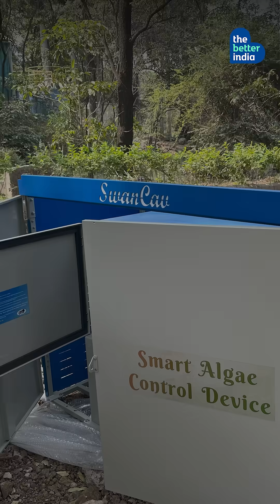This Solar Floating Device Can Keep India’s Lakes Alive!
Over 70% of India’s urban lakes are choking on algal blooms — killing aquatic life and poisoning water. But SwanCav by Prasino Tech is changing that.

This solar-powered floating device uses ultrasonic waves to stop algal growth—no chemicals, no labour. It revives lakes in just a month, cutting blooms by 90%!

[Solar Floating Device, Algal Bloom Solution, Lake Restoration India, Eco-Friendly Water Tech, Prasino Tech SwanCav, Ultrasonic Water Purifier, Sustainable Lake Treatment]